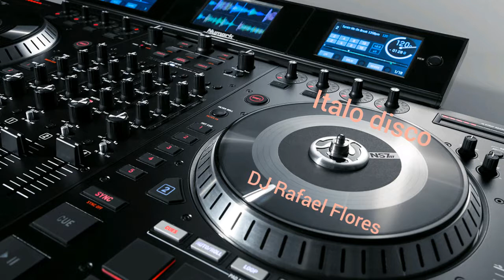DJ Rafael Flores Italo disco